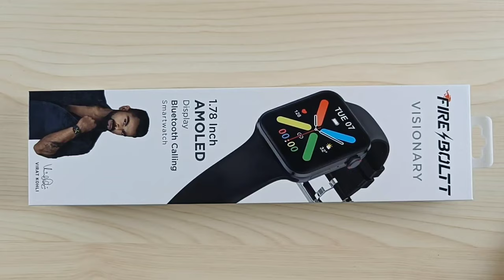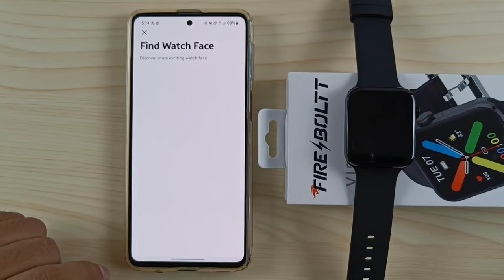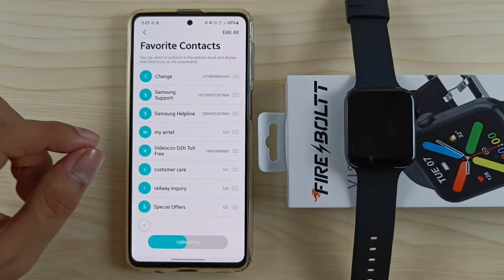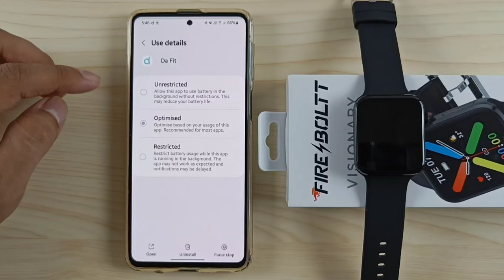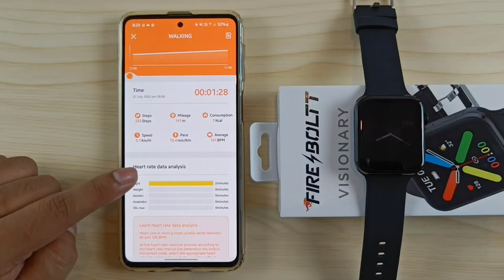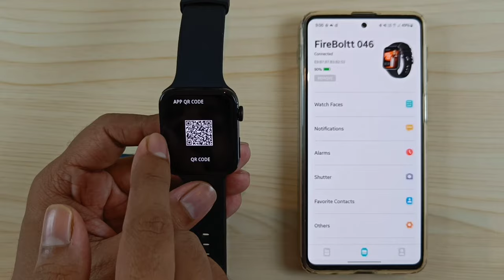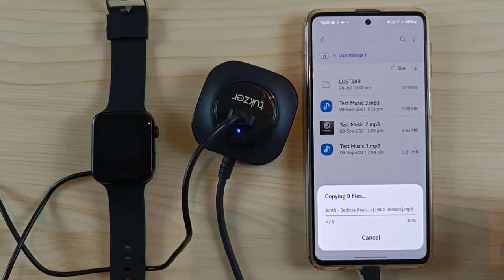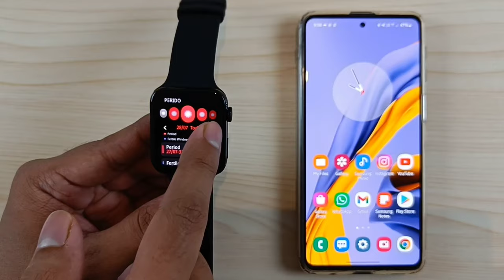Fire-Boltt Visionary Smartwatch Complete Setup Guide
00:00 Intro
00:37 Specifications
01:46 Unboxing
03:22 Physical Overview
04:38 Pairing
06:13 Customize Watch Faces
08:09 Notifications
09:10 Call Preview
10:30 SMS Preview
11:01 Whatsapp Message Preview
11:42 App Features
12:36 Add Favorite Contacts
14:10 Other Features
19:59 My Profile
21:22 Activity Data
27:15 Button Functions
29:07 Message & Control Center
30:25 Watch Settings
35:03 Split View
35:32 Shortcuts
37:07 Bluetooth Calling
38:39 Weather & Add More Shortcuts
39:22 Calculator & Music Player
40:47 Load Songs & Connect TWS With Watch
44:59 Main Menu
45:16 Workout Modes
47:23 Camera Shutter & Alarm
47:57 Stopwatch & Timer
48:21 Menstruation Reminder
48:42 Flashlight
48:51 Wrap Up